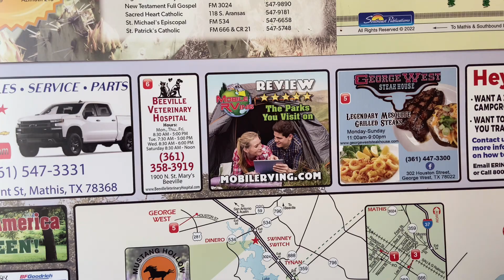Home Service for beautiful Bird 🦅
Welcome to Lea Balboa Vlogs. My channel is about my new journey here in the USA 🇺🇸 about my life style that include our pets store, My pets, my cooking tips, family vlogs our travel adventures and my journey to God also include real talks and live streaming. This channel goals is to inspire and encourage you that there always hope don’t stop dreaming and have faith.Help me to grow this channel by subscribing and hitting the notification 🔔 bell for more exciting videos and share this with your family and friends.